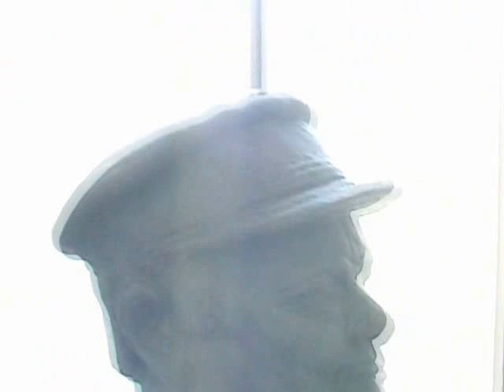Sculpture Portraits of the Great and the Good 2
A continuation of 'Portrait Sculptures of the 'Great and the Good' ''by Victor Heyfron, MA. exhibited at The Grange Art Gallery Rottingdean, May 2012.  The portraits include: Henry Moore, Donald Bradman, Bertrand Russell, William Shakespeare, Vaughan Williams, et al